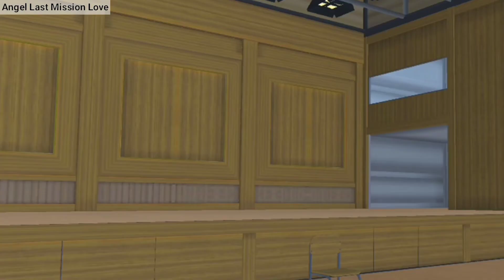Angel Last Mission: Love [Episode 07] || Sakura School Simulator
Angel Last Mission Love Episode 07
Selamat menonton 🙏🏻😃

Misi Terakhir Malaikat: Cinta
Dan adalah seorang malaikat. Dia juga seorang pembuat onar dan juga seorang yang optimis. Yeon Seo adalah seorang balerina yang tidak percaya pada cinta.

Dan kemudian menerima misi. Jika dia berhasil, dia bisa kembali ke Surga. Misinya adalah menemukan cinta sejati untuk Yeon Seo, tetapi Dan segera jatuh cinta padanya.

Juga Dikenal Sebagai: Dan, Only Love Love of My Life Dahn, One Love One and Only Love ,
Negara: Korea
Status: Selesai
Genre: Drama ; Fantasi ; asmara ;
Tayang: 2019